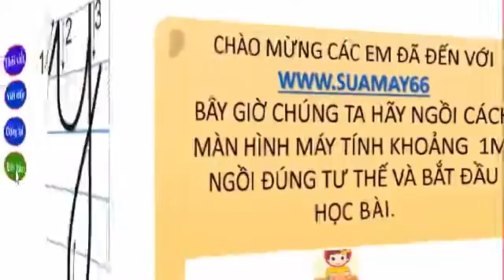tập viết lớp 1, y, y, thuan mai, tập viết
tập viết lớp 1,  y, y, thuan mai, tập viết, ôn thi
Tập viết lớp 1 hướng dẫn các bé hoặc để  cha mẹ các bé tham khảo cách viết  từ các nét cơ bản đến từng con chữ ...
Youtube Thuan Mai biên soạn và tập hợp những video học tập hoàn toàn miễn phí, rất bổ ích cho việc tự học ở nhà. Tập viết lớp 1 được biên soạn một cách sinh động và dễ học nhất để các bé ở lớp 1 có được niềm vui trong học tập bộ môn này cũng như các môn học khác